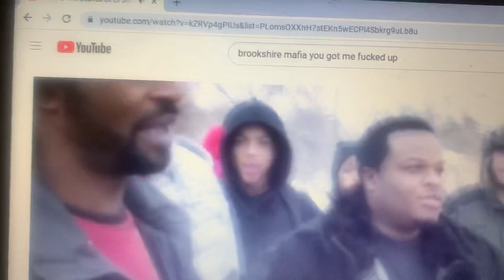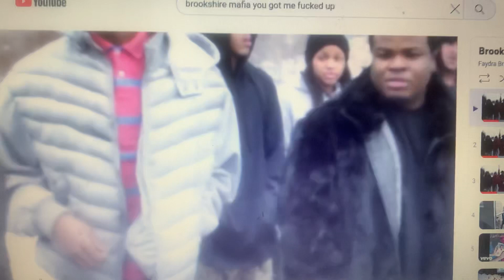Crip mac dad straight out the feds to his hood The real Stacy Brookshire Midwest mob boss rat where